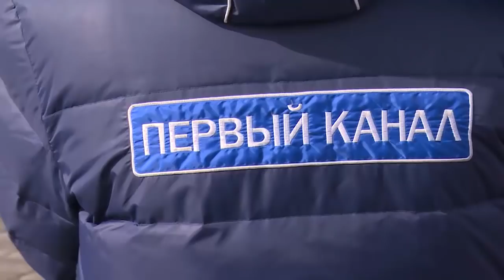Пять лет вместе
18-го марта отмечается первый юбилей возвращения Крыма в состав России. В Щёлкове по этому случаю прошёл флешмоб «Севастопольский вальс», а набережную на Клязьме украсила тематическая картина в технике граффити.